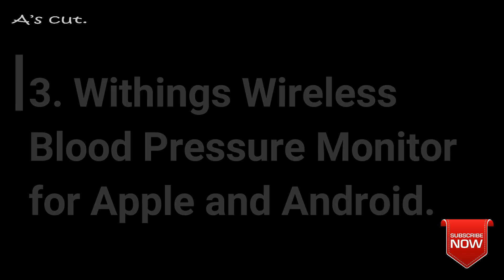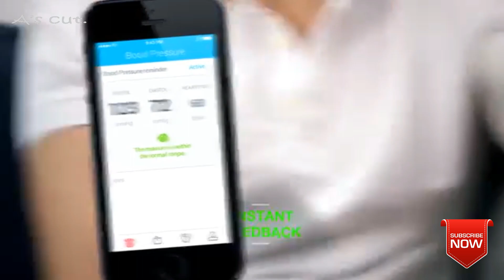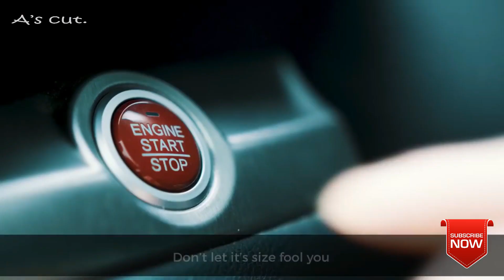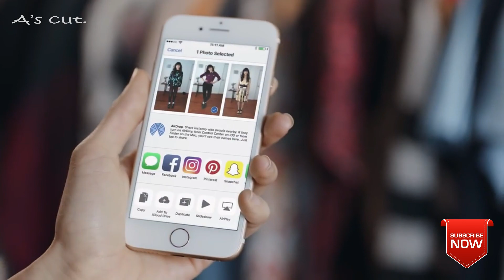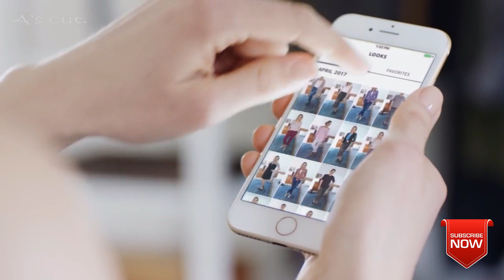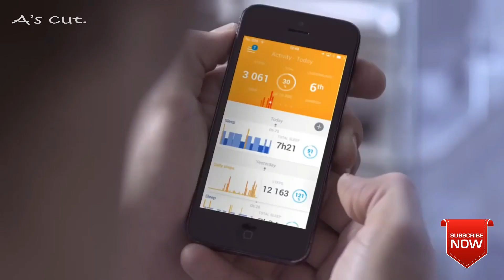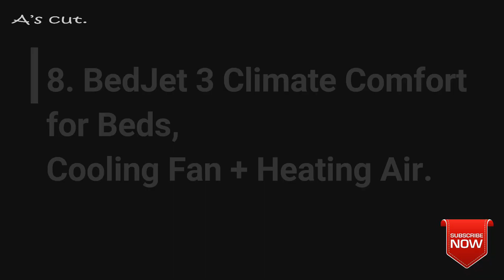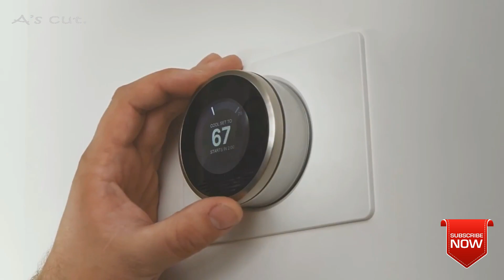MOST SUPERB GADGETS EVER!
Health, Tools and Improvement.

1. Ztylus | 6 in 1 evolver Lens Kit for iPhone.
2. The Instant Badminton Court.
3. Withings Wireless Blood Pressure Monitor for Apple & Android.
4. Minipresso GR, Portable Espresso Machine.
5. GOOLOO: World’s Most Powerful Car Jump Starter.
6. Withings Aura - Smart Sleep System
7. BedJet 3 Climate Comfort for Beds, Cooling Fan + Heating Air